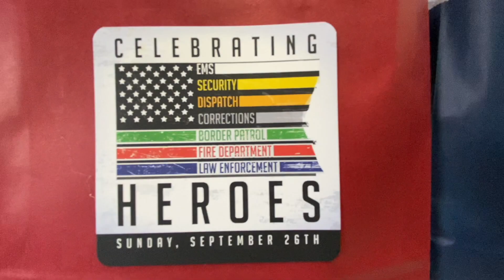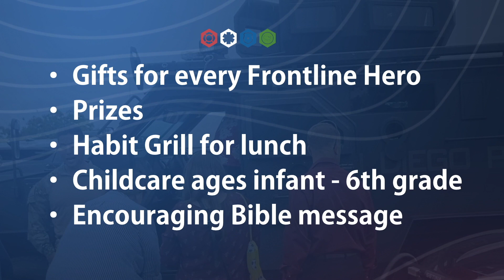Frontline Heroes Sunday 2023 - Canyon Ridge Baptist Church